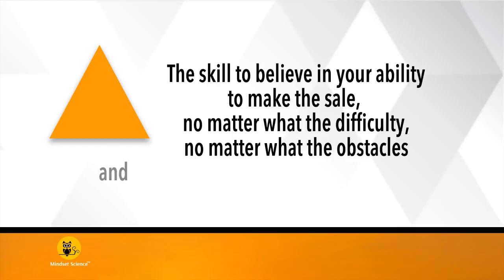Five Steps to Boost your Self-Confidence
Test video - for preview only.